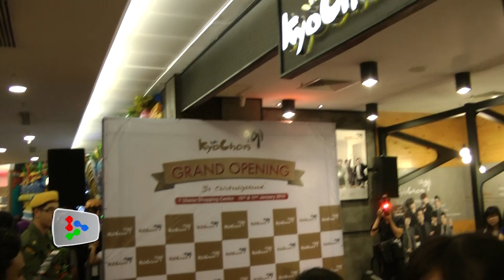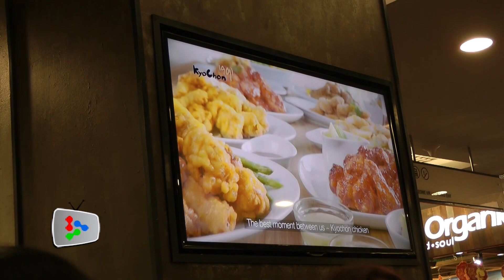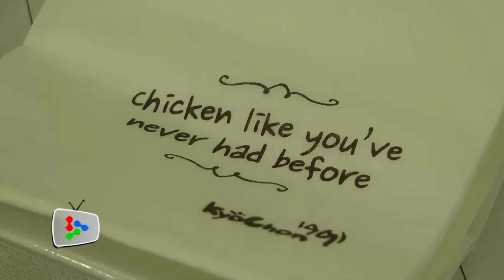Korea's No. 1 fried chicken brand is here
Korea's No. 1 fried chicken brand, Kyochon, opened its door last Friday at One Utama Shopping Centre with appearance from its founders and their global brand ambassador, Super Junior.